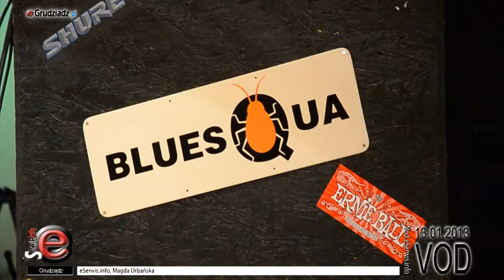XXI finał WOŚP w Grudziądzu - Klub Akcent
Występy w ramach XXI finału Wielkiej Orkiesty Świątecznej Pomocy w Grudziądzu - Klub Akcent